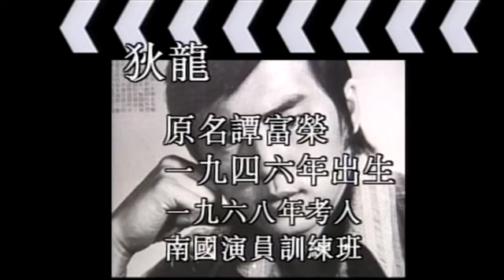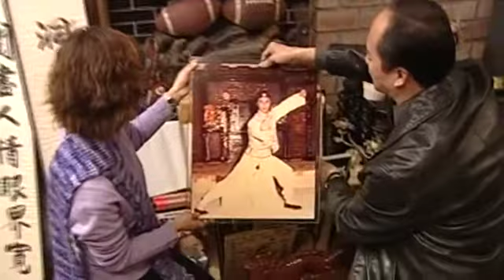Elegant Trails - Ti Lung (2005)